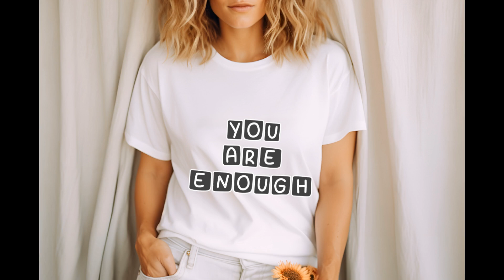Ransom Square | Add Some Whimsy to Your Designs with This Unique Font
Explore the world of typography with Ransom Square, a fun and quirky display font that's sure to bring personality to your next project! Whether you're working on a creative writing piece, designing a logo, or crafting an advertisement, this font is an incredible asset that can elevate any creation, making it a must-have addition to your fonts' library.